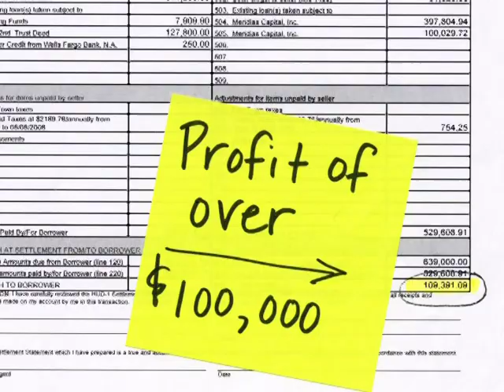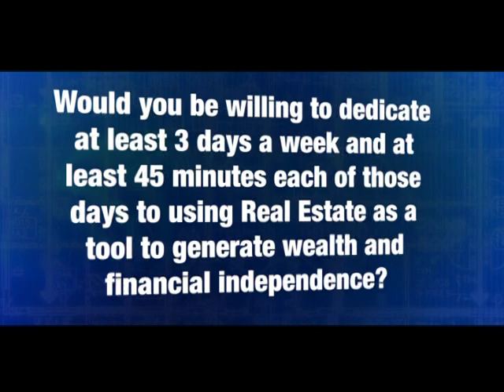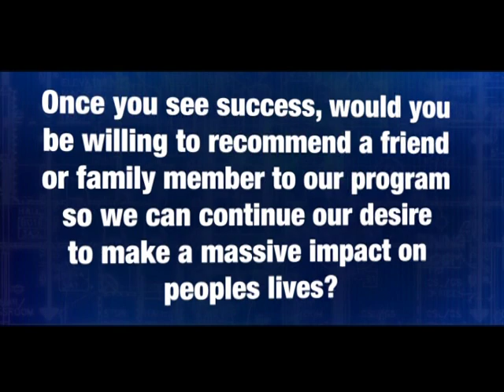Dean Graziosi Real Estate (2007)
Dean Gaziosi, known con artist, gives us a retroactively terrifying look into how to make huge stacks investing in the famously stable 2007 real estate market. What could possibly go wrong?

I found this DVD in a downsizing bookstore named "Bank of Books" in Ventura, CA. It cost me $1. The box is marked only with:

STOP!
DO NOT READ MY BOOK OR GO THROUGH MY COURSE UNTIL YOU WATCH THIS VERY IMPORTANT VIDEO FIRST!
WATCH ME FIRST!
Your financial success relies on it!

I have no idea what book or course it refers to, there are no images on the disc either so I didn't know what it was until I ripped it.